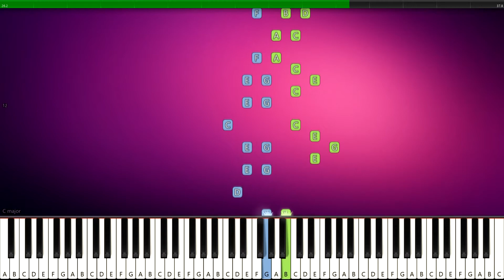Disney Pixar: Up Theme Piano - PIANO TUTORIAL